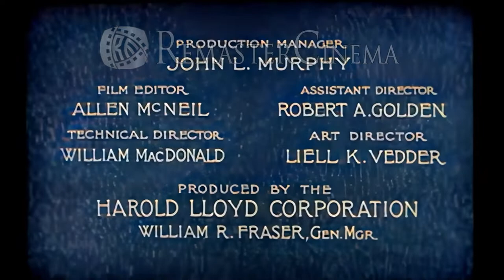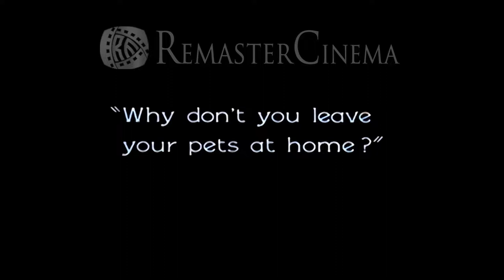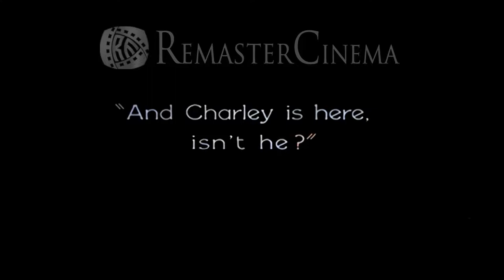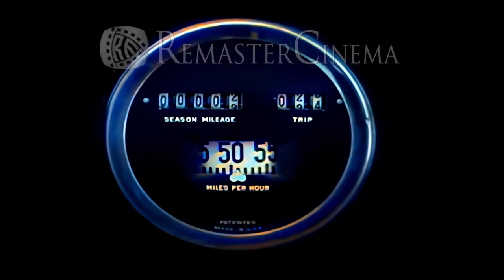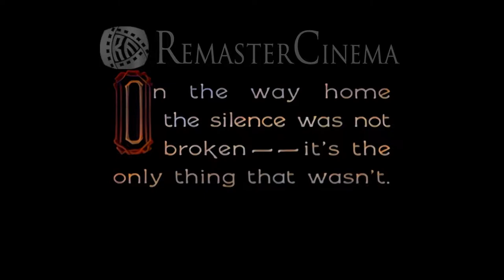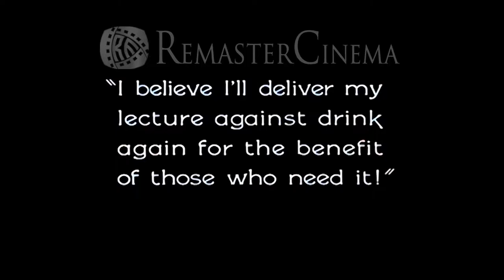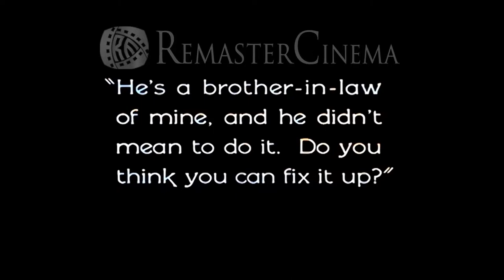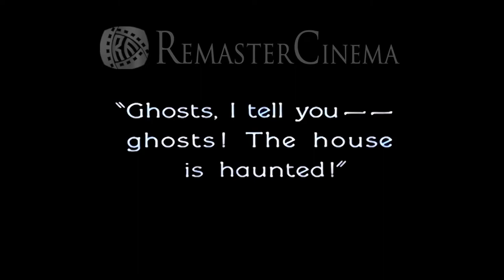Hot Water【in1924】Full movie 60FPS UHD Remasted Colorize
Episodic look at married life and in-law problems. Adventures include a ride on a crowded trolley with a live turkey; a wild spin in a new auto with the in-laws in tow; and a sequence in which Hubby accidently chloroforms his mother-in-law and is convinced that he has killed her. When she begins sleep-walking, he thinks that she has returned to haunt him.

Release date
United States

Directed by
Fred C. Newmeyer...(as Fred Newmeyer)
Sam Taylor
Writing Credits
Sam Taylor...(story and titles) &
John Grey...(story and titles) &
Tim Whelan...(story and titles) &
Thomas J. Gray...(story and titles) (as Thos. J. Gray)

Harold Lloyd...Hubby Harold
Jobyna Ralston...Wifey
Josephine Crowell...Wifey's Mother - Mrs. Winnifred Ward Stokes
Charles Stevenson...Wifey's Big Brother - Charley Stokes
Mickey McBan...Wifey's Little Brother - Bobby Stokes
Rest of cast listed alphabetically:
Evelyn Burns...Irate Streetcar Passenger (uncredited)
Andy De Villa...Glen Reed (uncredited)
Edgar Dearing...Motorcycle Cop (uncredited)
Pat Harmon...Burly Trolley Car Straphanger (uncredited)
Fred Holmes...Undetermined Secondary Role (uncredited)
John T. Prince...Waiting Wedding Guest Outside Church (uncredited)
Billy Rinaldi...Brunette Boy on Trolley (uncredited)
Hayes E. Robertson...Car driver nearly crashing into Harolds Car (uncredited)
George Ward...Blonde Boy on Trolley (uncredited)
S.D. Wilcox...Gene Kornman (uncredited)
Produced by
Kevin Brownlow...producer (1992 alternate version)
David Gill...producer (1992 alternate version)
Suzanne Lloyd Hayes...executive producer (2002 Restored version) (as Suzanne Lloyd) / executive producer: The Harold Lloyd Trust (1992 alternate version)
Peter Langs...associate producer: The Harold Lloyd Trust (1992 alternate version)
Harold Lloyd...producer (uncredited)
Patrick Stanbury...associate producer (1992 alternate version)
Jeffrey Vance...producer (2002 restored version)
Robert Israel...-2002
Adrian Johnston...(1992 alternate version)
Cinematography by
Walter Lundin...(photographed by)
Film Editing by
Allen McNeil...film editor
Art Direction by
Liell K. Vedder
Production Management
John L. Murphy...production manager
Second Unit Director or Assistant Director
Robert A. Golden...assistant director
Camera and Electrical Department
Henry N. Kohler...photography assistant
Editorial Department
Nick Adams...telecine engineer (1992 alternate version)
Bruno Mansi...editor: video tape (1992 alternate version)
Music Department
Michael Bland...conductor (1992 alternate version) / orchestrator (1992 alternate version)
William R. Fraser...general manager: Harold Lloyd Corporation
William MacDonald...technical director
Penelope Read...production assistant (1992 alternate version)
Thomas R. Sheppard...trustee: The Harold Lloyd Trust (1992 alternate version)
Lynne Wake...production secretary (1992 alternate version)
King Vedder...production assistant (uncredited)

Location: Japan